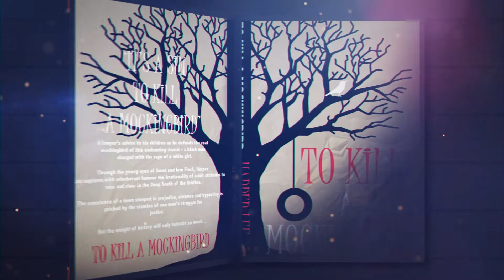Book Summary in 3 Minutes..To Kill A Mockingbird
Summary ;

Scout and Jem Finch are growing up in the tired old Alabama town of Maycomb. Their father, Atticus, is the local lawyer and as a single parent tries to raise his children with honor and respect to their individualism. With the Depression on times are hard, and there is no money to be found anywhere in town.

To amuse themselves Scout, Jem, and their best friend Dill begin a relentless campaign during their summertimes to get Boo Radley, their reclusive, legendary neighbor, to come out of his house. They concoct endless schemes and even go so far as to create a play that details Boo's life. Atticus forbids them to have anything to do with Mr. Radley, urging them to let the poor man be.

Atticus is a good man, and one day takes on a case that affects him personally. A black man, Tom Robinson, is accused of beating and raping a white woman, Mayella Ewell. Most of the county is convinced immediately that Tom is guilty of the crime, and begin to look at Atticus in a very negative way for actually defending him and trying to do right by him. Scout and Jem begin to get tormented over their father at school, and Atticus begs them not to get riled up over the town's prejudice.

As the trial begins it becomes apparent to Scout and Jem that there is no way that Tom Robinson could have beaten and raped Mayella Ewell, as his left hand is crippled. Atticus proves that to the jury, and Scout and Jem are astonished when Tom is slapped with a guilty verdict anyway. They begin to realize that many people in town are very prejudiced against blacks, and their hearts are saddened by it. It is hard for them to understand how people can be so mean to each other, and they both begin to see that, even in court where things are supposed to be unbiased, men's hearts bring in their own hatreds.

It isn't much longer that Tom is shot and killed for trying to escape while in prison. Jem especially takes the whole affair hard, and it takes him a long time to come to grips with the jury's decision, and Tom's death.

After the trial has died down Bob Ewell, Mayella's father, begins threatening Atticus for embarrassing him in court, and resolves that he'll get him back one way or another. Atticus is convinced that he's all talk, and passes it off as such.

Time crawls past, and finally Bob Ewell is good to his word and attacks the children Halloween night with a knife. He breaks Jem's arm and almost kills Scout, but Boo Radley, of all people, comes to their rescue and saves them. The sheriff, Heck Tate, hushes the whole thing over so Boo Radley will not be dragged into the spotlight, and Scout is thrilled to finally get to meet the man they for so long fantasized about. As she walks him back home, she realizes that all this time he was watching them from his front porch windows, and just for a little while she is able to stand in his shoes.